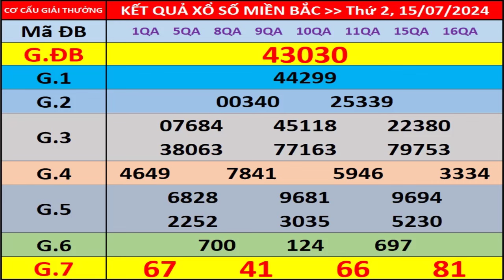Kết quả xổ số miền bắc hôm nay ngày 15/7/2024 - KQXS Hà Nội - XS Miền Bắc - XSMB - KQXSMB - XSHN